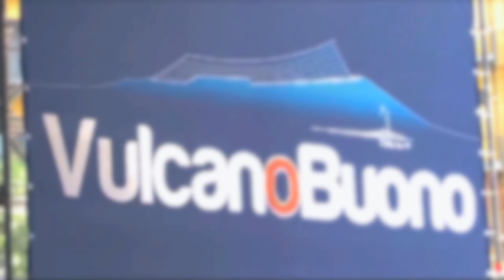Presentazione del II° Campionato Mondiale del Pizzaiuolo "Trofeo CAPUTO".mov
II° Campionato Mondiale del Pizzaiulo -- 11°Trofeo CAPUTO, in programma al Vulcano Buono di Nola dal 21 al 23 maggio.
Il Campionato, organizzato dall'Associazione Pizzaiuoli Napoletani e dal presidente Sergio Miccù; dalla rivista Ristorazione Italiana Magazine, con la supervisione di Enrico Famà, e da Molino Caputo, in qualità di Golden Sponsor, vedrà confrontarsi gli sfidanti su tutti i tipi di forni e su tutte le specialità riconosciute: Pizza napoletana S.T.G "Trofeo Caputo", pizza classica, pizza in teglia, pizza al metro/pala, pizza senza glutine, pizza juniores.

Per le gare acrobatiche: la pizza più larga, la più veloce, lo stile libero/free style singolo e le squadre acrobatiche.

Si tratta dell'unica manifestazione del genere che punti i riflettori sui pizzaiuoli oltre che sulla pizza (a cominciare dal titolo del concorso) per sottolineare come la qualità della pizza sia strettamente legata alla loro bravura e alla loro professionalità.

Una gara che vede in campo tantissimi pizzaioli provenienti da tutto il mondo che si sfideranno per portare a casa il prestigioso titolo.

Alla scorsa edizione del Campionato hanno partecipato più di 300 pizzaioli, con un record di adesioni dal Sol Levante.

Le previsioni per quest'anno sono altrettanto ottimistiche e le iscrizioni continuano a moltiplicarsi.